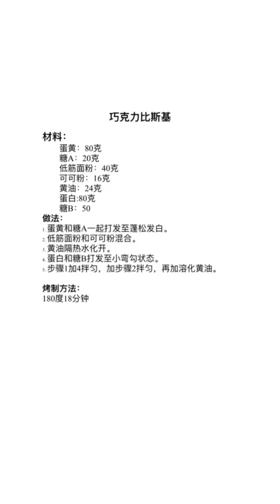So Tasty Cake | Easy & Quick Cake Decorating Tutorials for Everyone | Delicious Dessert Ideas